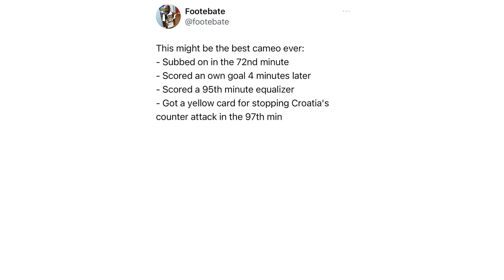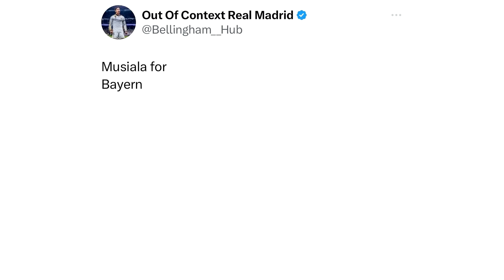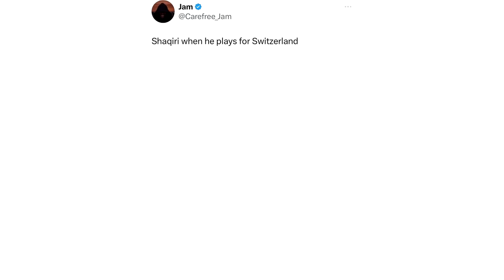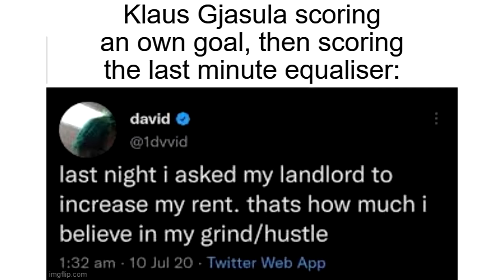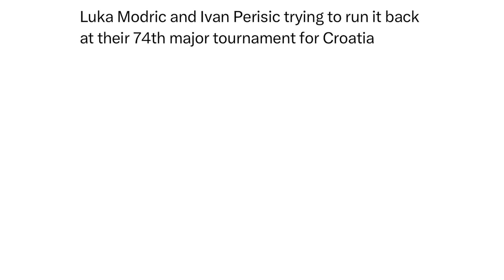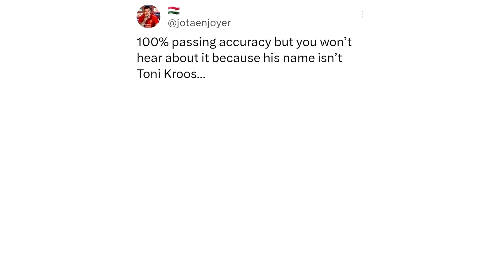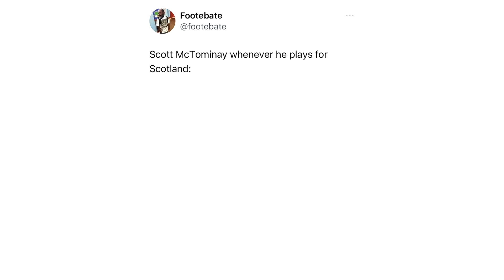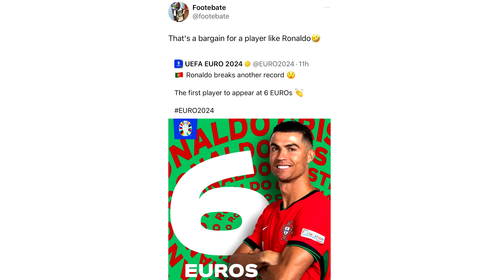EURO 2024 Memes V6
During the EURO 2024, we will provide the sauciest memes about every single match of the EUROs. Comment the flag of the country you support during EURO 2024.